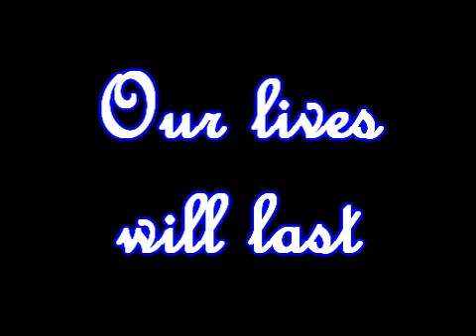Konoyo no Uta [English]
This is the song Saya sing's. I love her voice, and this song lol.